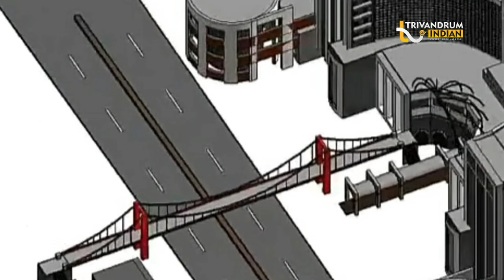Trivandrum Metro | Updates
KMRL with comprehensive mobility plan for Thiruvananthapuram city

 Kochi Metro Rail Corporation is about to introduce a comprehensive mobility plan for the next 30 years as part of improving the travel systems in Thiruvananthapuram city.  Preliminary study as part of the project has started.  The study is being conducted by the Urban Mass Transit Company under the leadership of KMRL.